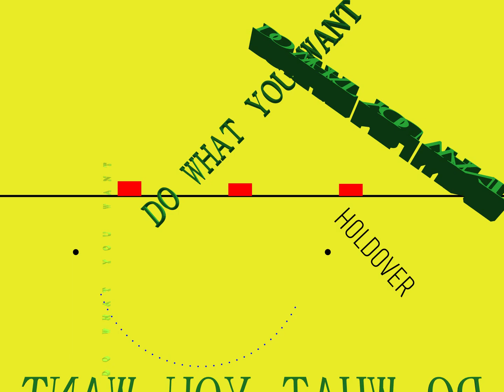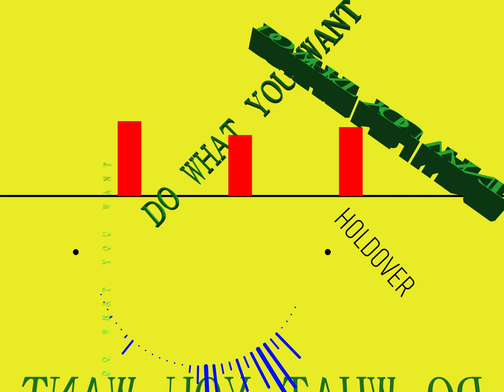do what you want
Usually I write lyrics as just a method of making a melody flow more naturally, but this time I really liked them so here they are:

If you run out of ideas
Just bring it on back to old reliable
The one that's sure to get you jumpin'

Just do what you know, the best is al-

ways one that makes you happy
Never mind the ones who al-
ways say what joy cannot be
It's your art, do what you want!

First, they'll tell you that it's already been done
Next they'll say that you're just a copycat
What fun is it?
If you up and quit
Don't let them win
Not everyone is the best to do it

So do what you know, the best is al-

If you're having fun it al-
ways shows itself in some way
Just live your life, don't let the stress
of the haters be the end
of makin' what you want to
Be yourself, and you might find
at the end of the day
that what you make
makes you happy.